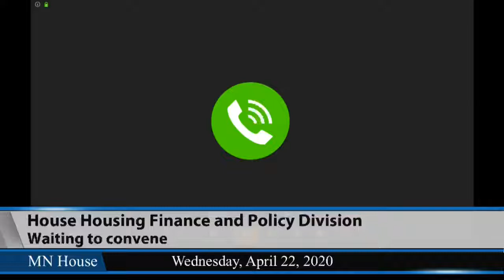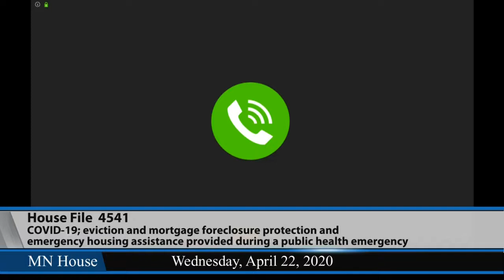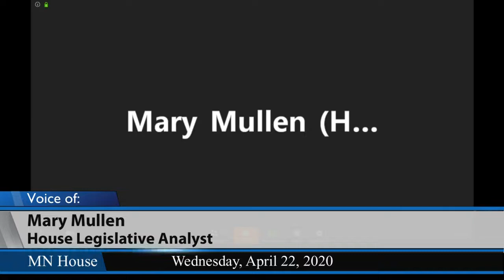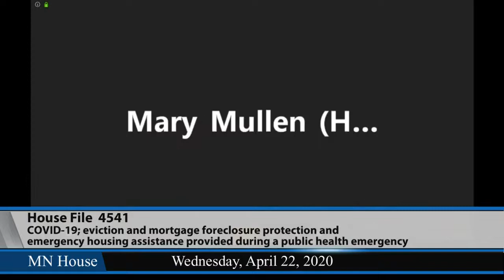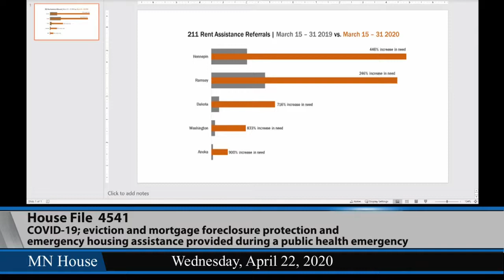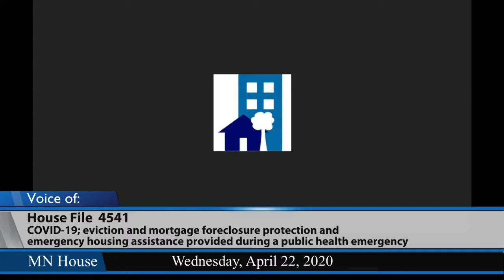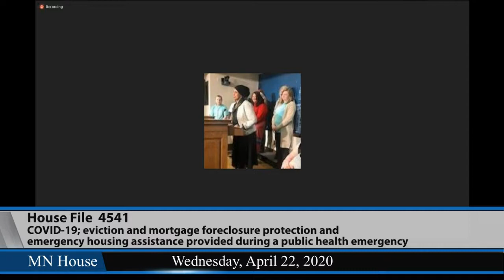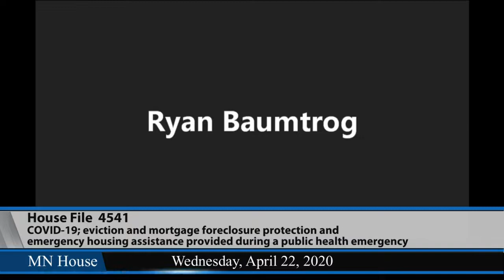House Housing Finance and Policy Division (Remote Hearing) 4/22/20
• This meeting held in accordance with House Rule 10.01 •.
02:26 - HF4541 (Hausman) COVID-19; eviction and mortgage foreclosure protection and emergency housing assistance provided during a public health emergency, report required, penalties for false statements provided, and money appropriated.

• The Minnesota House of Representatives is currently working on establishing the processes and technology that allow remote hearings to be held that are accessible to the public; we expect many refinements to come over the coming weeks; thank you for your patience as we adapt.